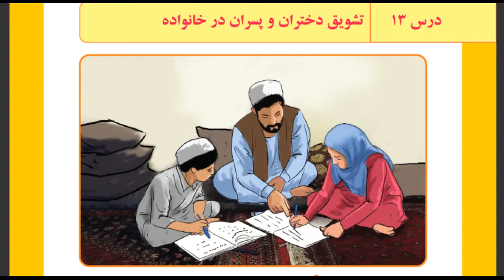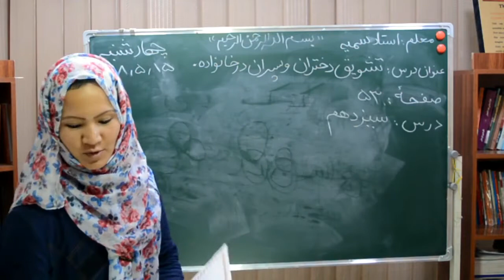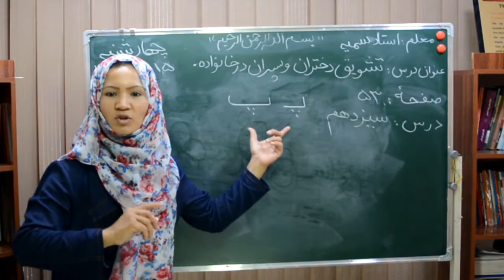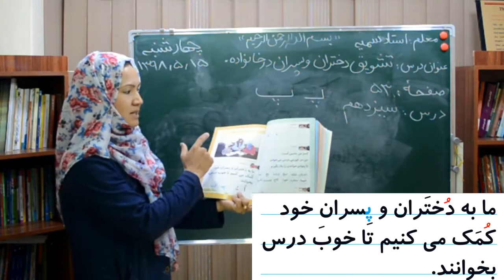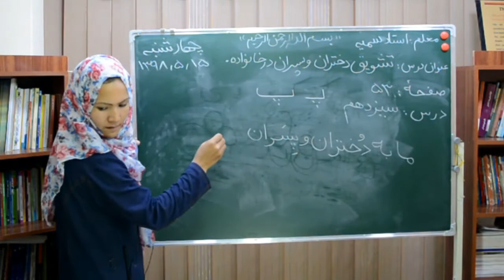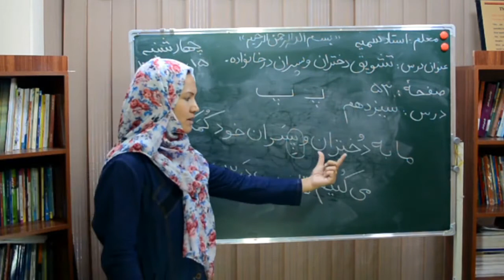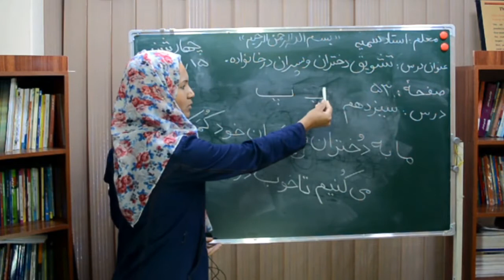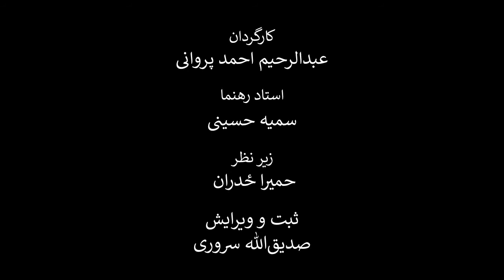درس سیزدهم کتاب دری سوادآموزی حرف پ موضوع تشویق دختران و پسران در خانه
ر این کلیپ آموزشی که به درس سیزدهم کتاب دری سوادآموزی اختصاص یافته است، شما با نحوه صداکشی و هجای حرف ت آشنا می‌شوید. نام این درس، تشویق دختران و پسران در خانواده  است. معلمین محترم سوادآموزی می‌توانند نحوه تدریس و نحوه آموزش این درس را مشاهده و در صنوف درسی خود به کار برند.